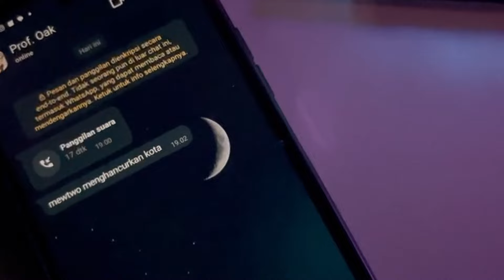🔥🔥🔥AKHIRNYA Z-MOVE MENTOK MEGA RAYQUAZA‼️| Pocket Incoming